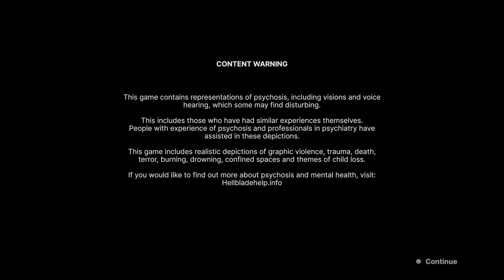Hellblade 2 | New Journey Begins | Let's Play | Part 1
Senua's Saga: Hellblade II is a 2024 action-adventure game developed by Ninja Theory and published by Xbox Game Studios. The game serves as the sequel to Hellblade: Senua's Sacrifice and is set in 9th century Iceland, drawing inspiration from Norse mythology and culture.